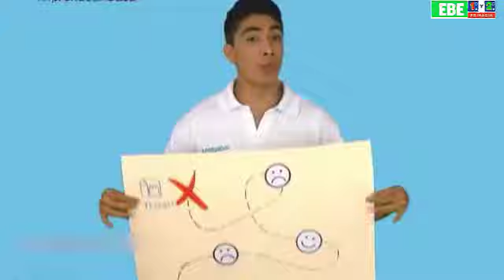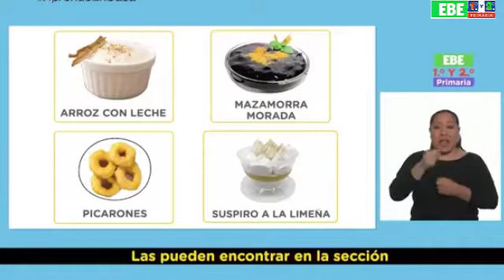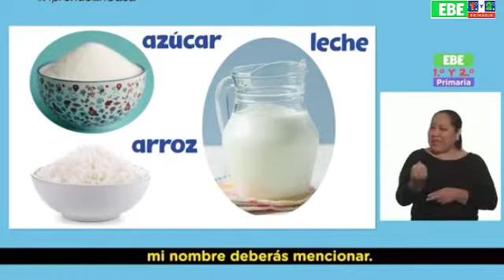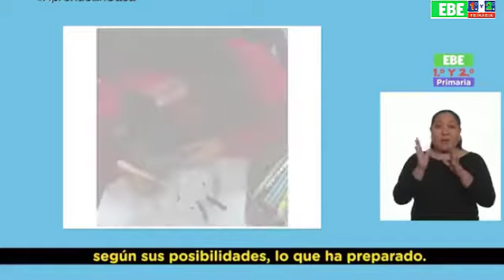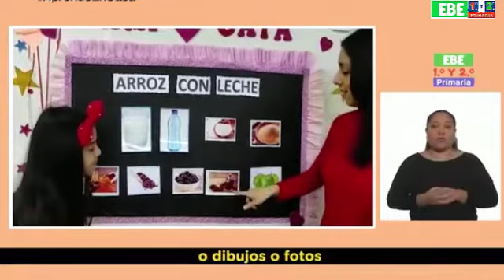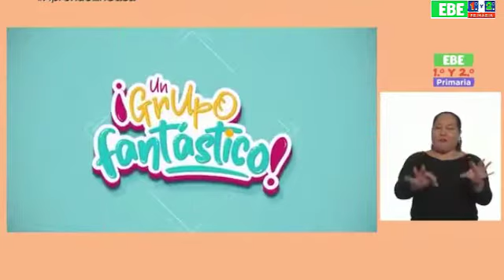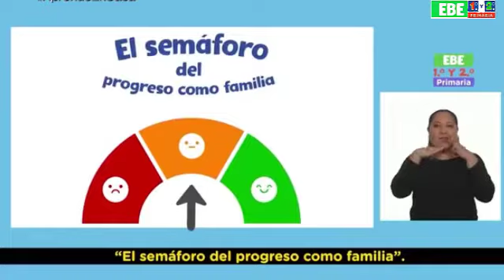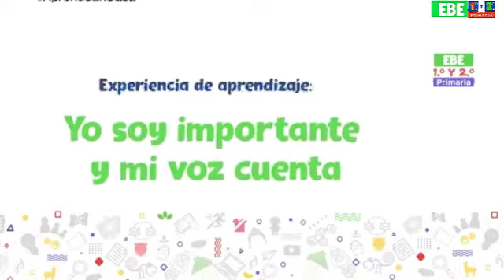Jueves 16-06-2022 | EBE 1º PRIMERO Y 2º SEGUNDO APRENDO EN CASA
APRENDO EN CASA EBE 1º PRIMERO Y 2º SEGUNDO
Preparo y pruebo un rico arroz con leche
Competencias:
Comunicación:
● Lee diferentes tipos de textos en su lengua materna.
● Crea proyectos desde los lenguajes artísticos.
Personal social:
● Construye su identidad.